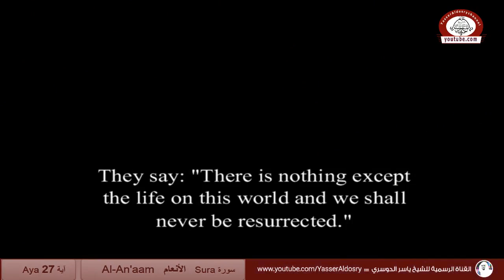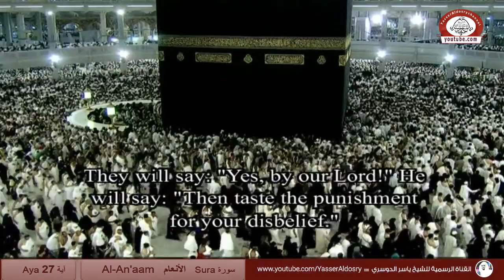( ولو ترى إذ وقفوا على النار) روائع من الحرم المكي د ياسر الدوسري ليلة ٦رمضان 1436هـ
تلاوة خاشعة من سورة الأنعام ليلة ٦رمضان 1436هـ د ياسر الدوسري
فيسبوك: Yasser.Aldosry || تويتر: yasseraldosry || انستقرام: AldosryYasser

المنتج المنفذ مؤسسة
I S A M A

مشرف ومنتج جميع المقاطع
علي العمري أبو جودي